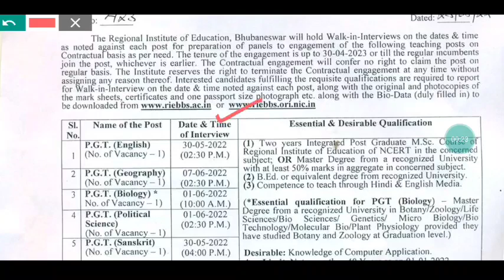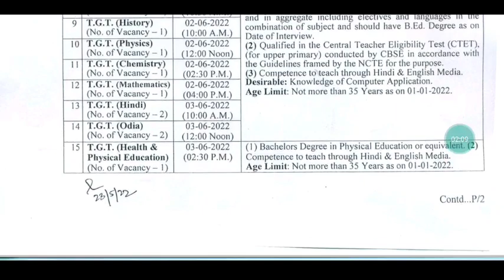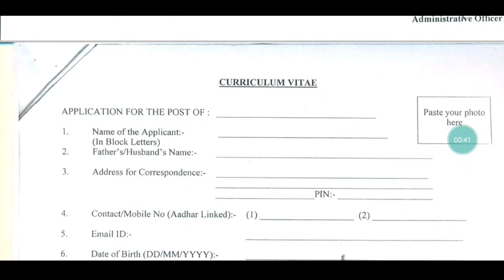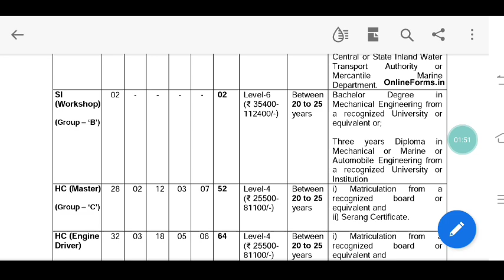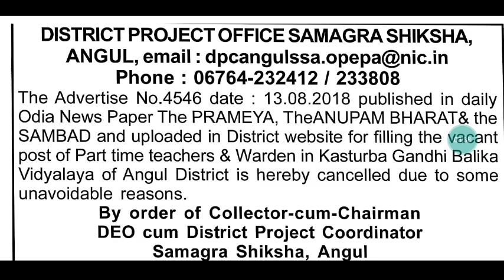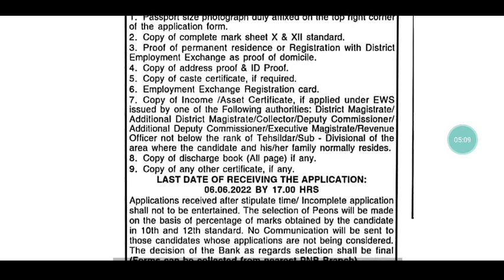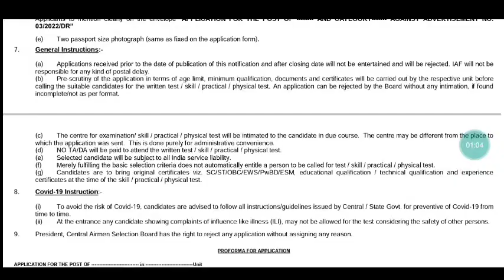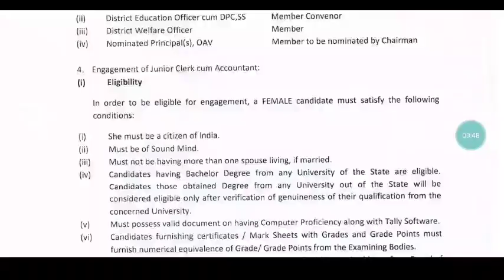RIE & SAINIK SCHOOL Teacher / Junior Clerk,Typist / 7Peons PNB & RI,AMIN Contractual Recruitment ✌️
For coaching assistance contact/whatsapp 👇👇
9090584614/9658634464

1: All Latest Educational Updates.
2:Latest Job Updates.
3:Online classes for all Kind of TEACHING EXAM.
4:New Govt. Policies & it's Analysis.
CEI is a family of Teachers. 🙏

Desclaimer -